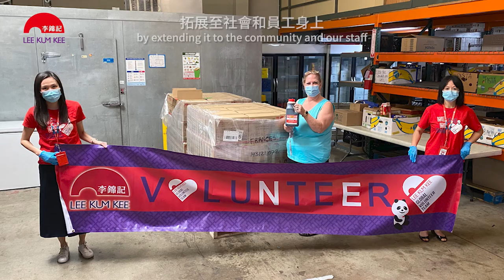可持續發展的成功秘方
秉持可持續發展理念邁步向前並非易事，但卻至關重要！

在李錦記，我們認真肩負對環境、社會和員工的責任，並努力採取多項措施，確保業務可以持續發展。來一同探索我們的可持續發展秘方！